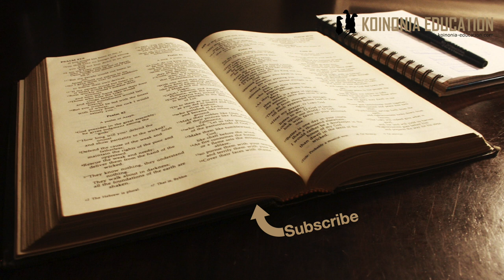Tuombe kwa nani? HD 1080p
SWALI; Je Yesu ni Mungu? na tunapaswa kuomba kwa nani Yesu au Jehova?

Kwa kuweza kuelewa hapo tunahitaji kuangalia wazo la utatu ambayo ni fundisho moja ya msingi sana katika Ukristo

Ukristo unaamini  ”Mungu wa utatu”
Mungu aliye mmoja ambayo ni watatu
Tunasema Baba - Mwana - Roho
1+1+1=1??

Umoja huo tunaikuta katika
Wazo - tendo - kutaka - (kila jambo)
Mmoja wao anapotenda, waza au kupenda wote watatu wanaungana naye bila utengano wowote.
Hakuna kati yao anaye fanya kivyake yote yanafanyika katika umoja kamili

Kuna wakati unakuta maelezo juu yao ”inawabagua” kwa kuwawekea maeneo ya ”kazi” au sifa.
Kwa mfano; Baba anaumba, Mwana anaokoa na Roho anatakasa. Kuna mengine pia, lakin katika kazi hizo si kwamba wana fanya bila ushirikiano kamili, wote wamo pamoja
Yoh 1:1-18 ni mfano mzuri sana wa wazo hili.

Inaweza kuwa vigumu kuelewa kwa hiyo ninatoa mifano mbayo yanaweza kutusaidia kidogo.

Ugali  = Unga-Maji-chumvi
Kahawa = Maji-Kahawa-Sukari
Nyumba = Msingi-Paa-Makuta

Tunakuta wazo ya utatu katika Biblia

Agano la Kale
Isaya 9;6 ”6 Maana kwa ajili yetu mtoto amezaliwa,Tumepewa mtoto wa kiume;Na uweza wa kifalme utakuwa begani mwake;Naye ataitwa jina lake,Mshauri wa Ajabu, Mungu Mwenye Nguvu, Baba wa Milele, Mfalme wa Amani.”
Mwa 1:26 ”Mungu akasema, Na tumfanye mtu kwa mfano wetu, kwa sura yetu;”
Mwa 3:22 ”BWANA Mungu akasema, Basi, huyu mtu amekuwa kama mmoja wetu,”
Mwa 11:7 ”Haya, na tushuke huko, tuwachafulie usemi wao ili wasisikilizane maneno wao kwa wao.”
Isa 6:8,”Kisha nikaisikia sauti ya Bwana, akisema, Nimtume nani, naye ni nani atakayekwenda kwa ajili yetu? Ndipo niliposema, Mimi hapa, nitume mimi.”
Mwa 1:1-21 Hapo mwanzo Mungu aliziumba mbingu na nchi. 2Y Nayo nchi ilikuwa tupu, tena bila umbo, na giza lilikuwa juu ya uso wa vilindi vya maji; Roho ya Mungu ikatulia juu ya uso wa maji

Tukienda Agano Jipya pia tunakuta utatu unatajwa;
Mt 28:19 Basi, nendeni, mkawafanye mataifa yote kuwa wanafunzi, mkiwabatiza kwa jina la Baba, na Mwana, na Roho Mtakatifu;
Yn 15:26 Lakini ajapo huyo Msaidizi, nitakayewapelekea kutoka kwa Baba, huyo Roho wa kweli atokaye kwa Baba, yeye atanishuhudia.
Yn 16:13-15 13 Lakini yeye atakapokuja, huyo Roho wa kweli, atawaongoza awatie kwenye kweli yote; kwa maana hatanena kwa shauri lake mwenyewe, lakini yote atakayoyasikia atayanena, na mambo yajayo atawapasha habari yake. 14Yeye atanitukuza mimi, kwa kuwa atatwaa katika yaliyo yangu na kuwapasha habari. 15 Na yote aliyo nayo Baba ni yangu; kwa hiyo nilisema ya kwamba atatwaa katika yaliyo yangu, na kuwapasheni habari.
Ef 4:4-6 4 Kuna mwili mmoja, na Roho mmoja, kama vile mlivyoitwa katika tumaini moja la wito wenu.5 Bwana mmoja, imani moja, ubatizo mmoja. 6 Mungu mmoja, naye ni Baba wa wote, aliye juu ya yote na katika yote na ndani ya yote.
Yoh 1:1-18 ni sehemu nzuri sana kwa kuonyesha hiyo pia

Kwa hiyo tukirudi katika swali iliyotolewa
Unapoomba unaelekeza maombi yako kwa Mungu
Mwana (Yesu) Baba au Roho haina tofauti maana wote wanakusikia
Yesu mwenyewe anatumia ”Mimi ndiye” kama kujitambulisha, ndivyo Mungu Baba pia alivyojitambulisha kwa Musa.

Endelea kuleta maswali
Kumbuka swali unayo jiuliza wengi wengine pia wanajiuliza
Kwa hiyo swali lako litawasaidia wengi